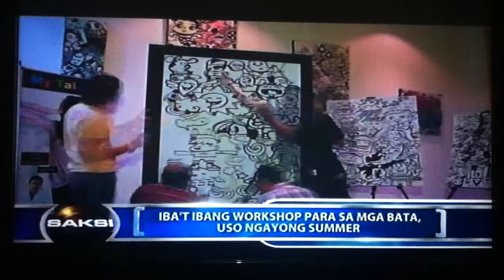WWD x MyTalent featured in SAKSI